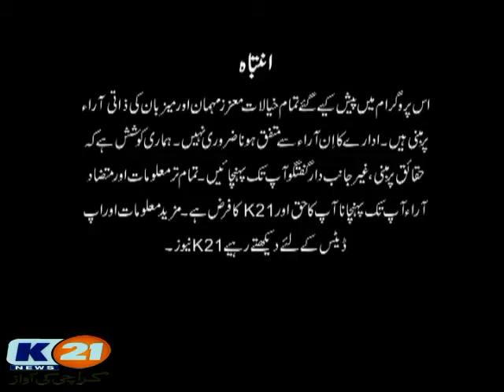K21 News Karachi 2day With Ali Sarwar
Karachi 2day With Ali Sarwar
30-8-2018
Thursday